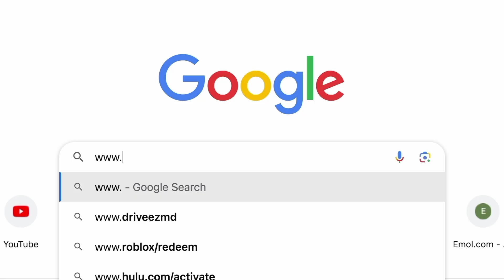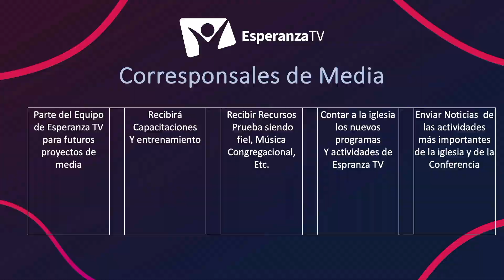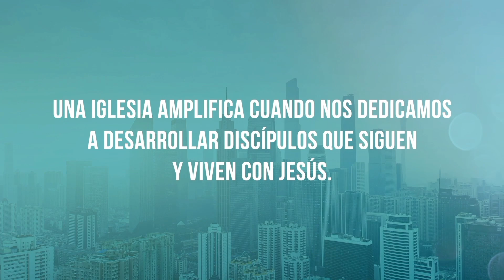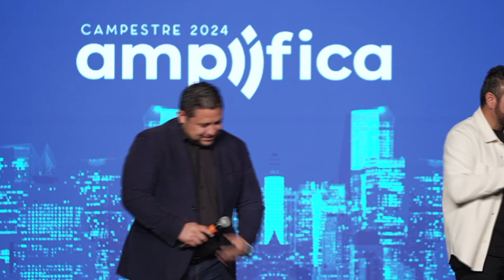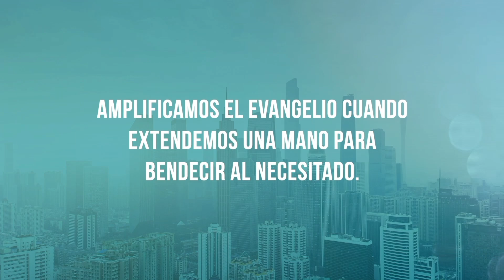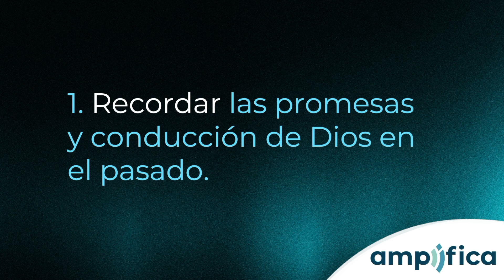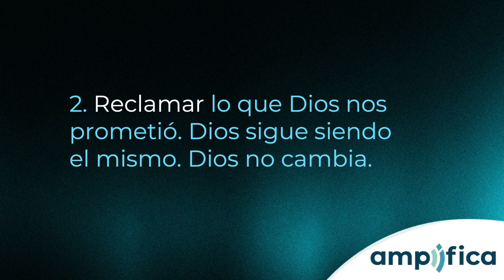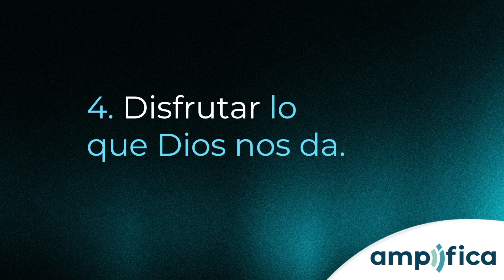Campestre 2024 | Concierto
Campestre 2024 amplifica | Florida Conference